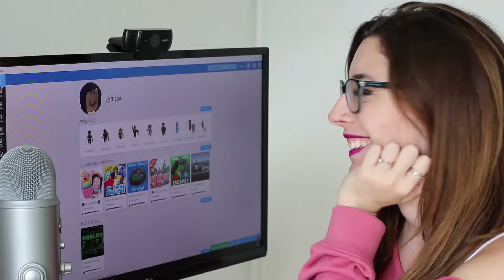LA MUÑECA MALDITA DE GACHA LIFE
Hola, soy Lyna! En este nuevo video de Gacha Life les traigo una nueva reacción, esta vez a la historia de terror Melany, la muñeca malvada. Like para más Gacha en el canal! ♥
↘️ ABRIR ↙️

LA MUÑECA MALVADA DE GACHA LIFE